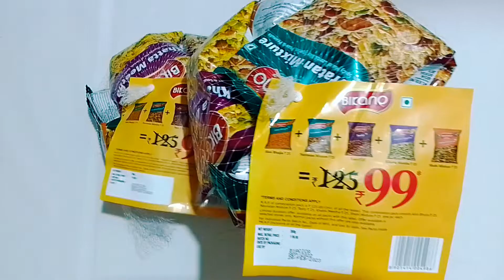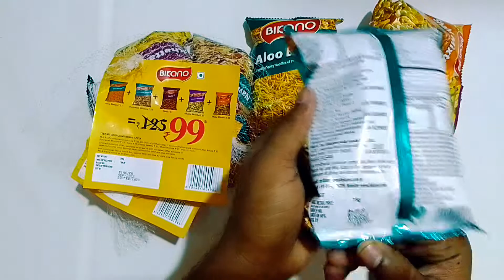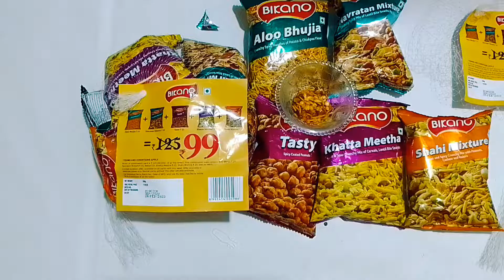Diwali special gift pack Bikano 5 in 1 Namkeen offer pack best diwali gift rs-99/ unboxing & review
kids toy surprise KTS